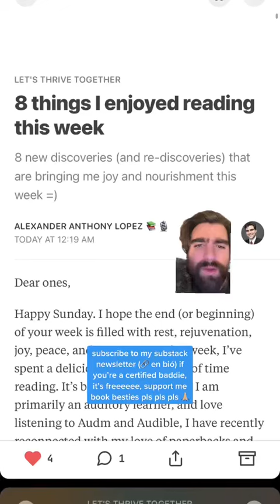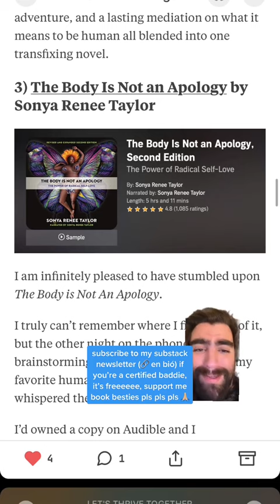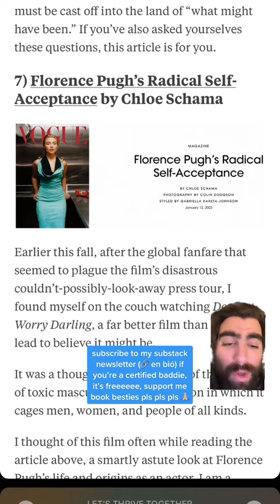here are EIGHT things that I enjoyed READING this week